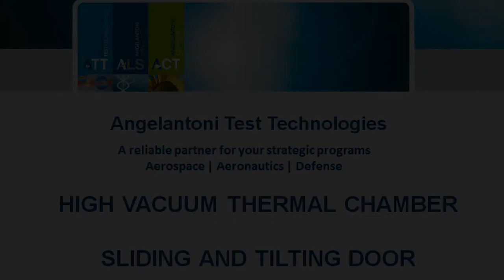ACS High Vacuum Chamber with Sliding and Tilting Door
The door of this ACS High Vacuum Chamber is equipped with a tilting system for spacecraft loading and the chamber has also removable thermal plate.

- External dims: 4800x5600x2700 mm (WxDxH)
- Internal useful dims: 2000x2500 mm (ØxL)
- Internal useful volume: 8 m3
- Temperature range: -80°C /+100°C
- Temperature variation rate:
     1°C/min from -70°C up to +100°C
     1°C/min from +100°C down to -70°C
- Vacuum limit: 1x10-6 mbar